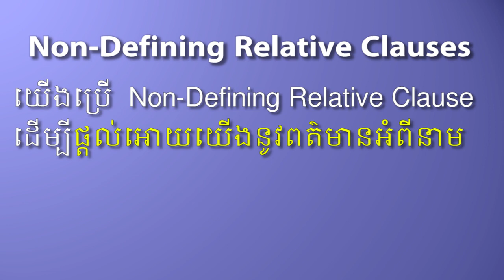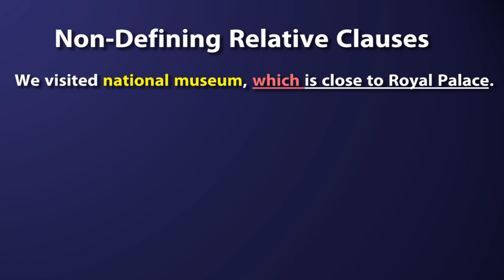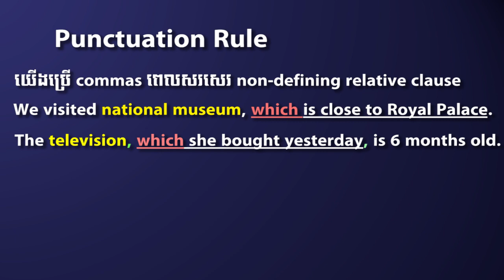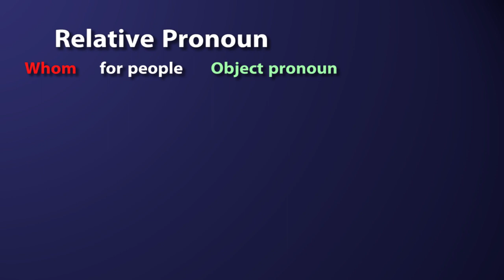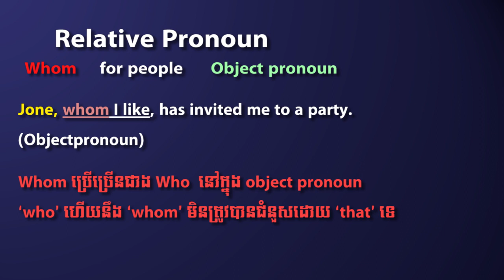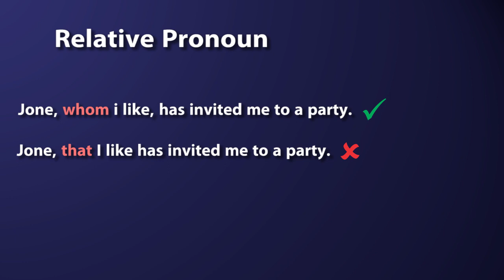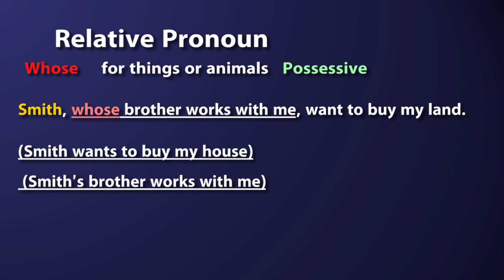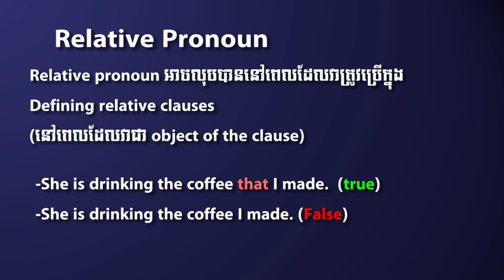រៀនវេយ្យាករណ៍ Clause, Non-Defining Relative Clause,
4-Adverb Clause (It's not available yet, being create...)